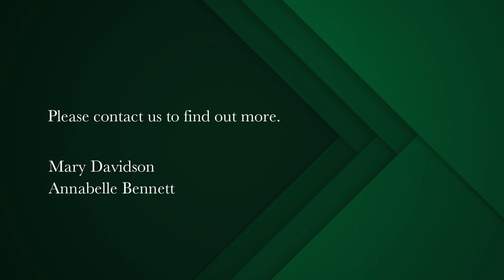3 bedroom house for sale in Claremont (Cape Town) | Pam Golding Properties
3 bed double storey in Claremont R4,250,000
Relax and enjoy the mountain in this well maintained family home. Centrally situated near to Villagers and Palmyra Junction and on a quiet road with spectacular mountain views this home offers convenience and an easy lifestyle.
The open plan lounge with sliding stack glass doors leads to the west facing garden and pool as well as the dining room. Beautiful wood strip floors (Rosewood) adds to the appeal. The spacious kitchen is well appointed with a hatch through to the dining room. Next to the kitchen is a large laundry room with a double sink. In addition there are 2 guest cloakrooms for convenience.
From the dining room there are French doors leading to a patio garden and braai area so depending on the weather you can choose to relax in either of the entertainment areas. Enjoy the pool area with a full view of the mountain or relax in the shady back patio to enjoy your braai.
The front door entrance leads to a spacious hall way and stairs to the 3 bedrooms and main family bathroom. The specious bedrooms all have built in cupboards and parquet flooring. The main bathroom has a bath and shower.
There is a single garage with storage and secure parking.
This is a much loved family home with huge appeal. Call to arrange a viewing asap.